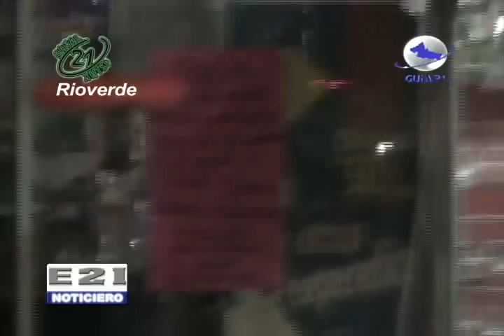Extorsiones por parte de policias estatales a vehiculos sin placas o vencidas